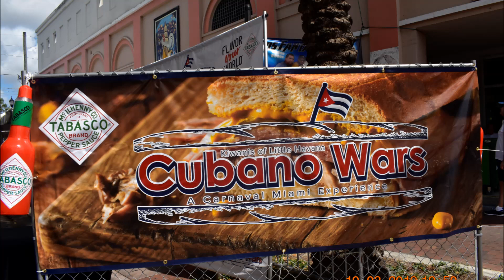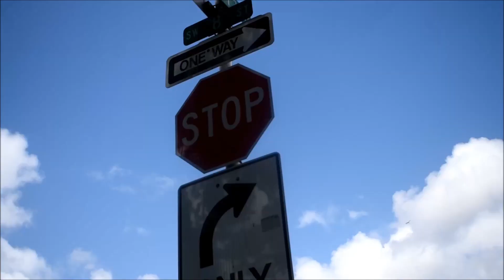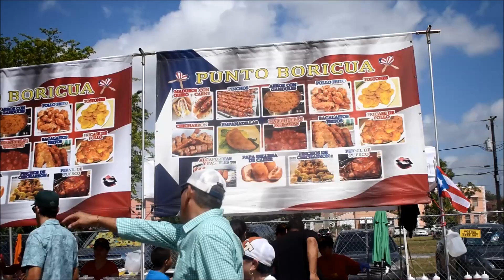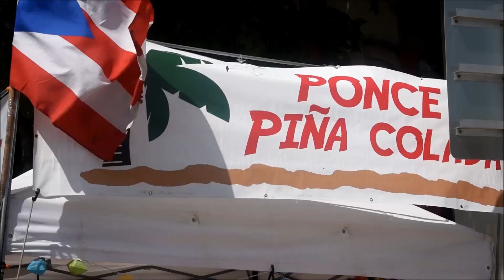CALLE 8 2019